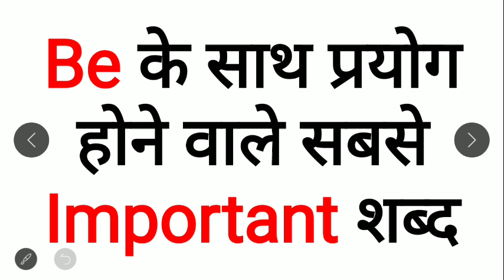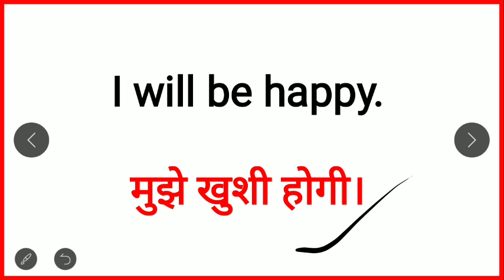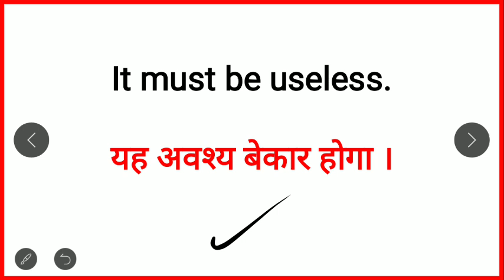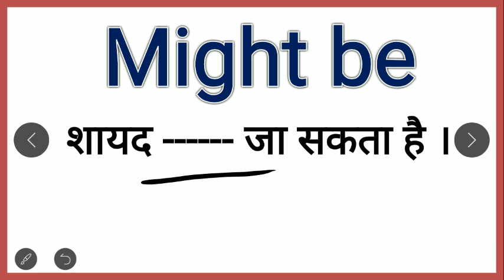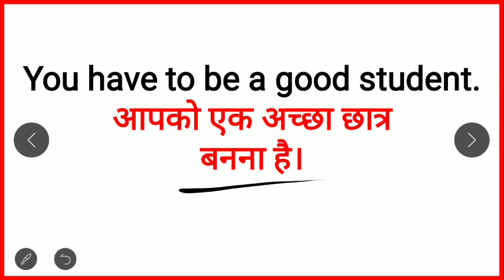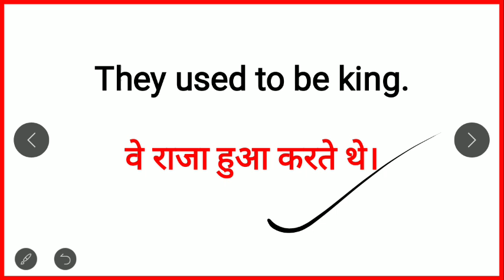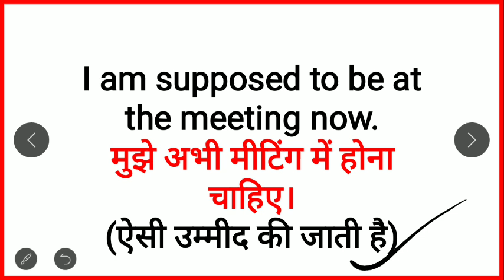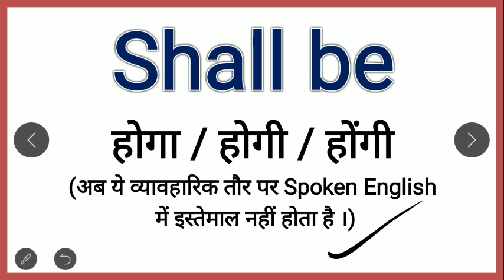अँग्रेजी बोलना सीखें / Useful helping verbs list - Be / How to Speak English /english kaise bole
All helping verbs in   English grammar With - Be  for Spoken English :-
Can be,Could be , May be, Might be, Should be, Would be, Will be, Shall be, Used to be, Supposed to be, Have to be, Has to be, Had to be, Must be
Complete examples with hindi meaning and sentences

अँग्रेजी लिखना और बोलना सीखें / Useful Words Meaning / How to Speak / English कैसे लिखना-पढ़ना सीखें

6.5 घंटे में 🗽अंग्रेजी बुलवाने🗽 वाली कोर्स के सभी वीडियो की लिंक के लिए यहाँ क्लिक करें

read english
english speaking course
english learn
english speaking
vocabulary practice